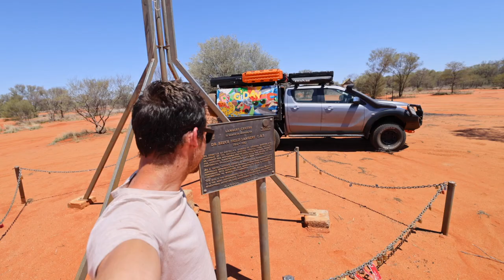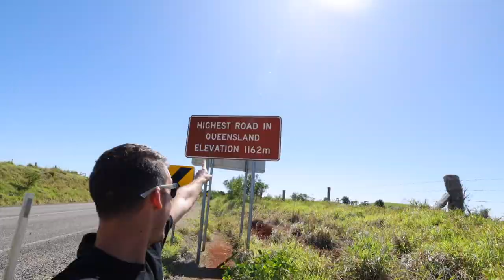35,000KM ACROSS AUSTRALIA | THE ULTIMATE ROAD TRIP!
Australia! What a bloody beautiful country I live in. I spent 8 months on the road solo visiting amazing places and meeting incredible people. This was truly a trip I'll never forget yet there's still so much of the country I have not yet seen.